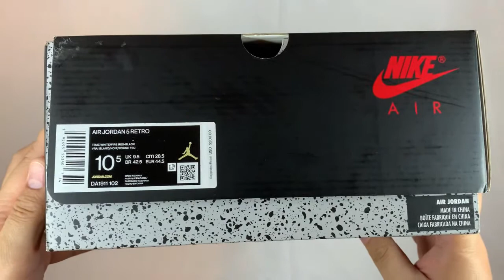Unboxing Jordan 5 "FIRE RED 2020"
Unboxing Jordan 5 Fire Red 2020, Review on feet.